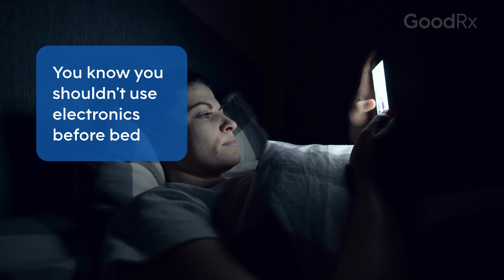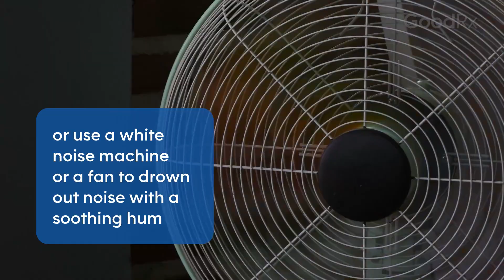4 Ways Your Bedroom Is Sabotaging Your Sleep | GoodRx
There are many causes of insomnia or other sleep problems, but one often-overlooked cause is your bedroom setup. You can make a number of mistakes with your bedroom that keep you up at night, or make you more prone to waking up again and again before your morning alarm.